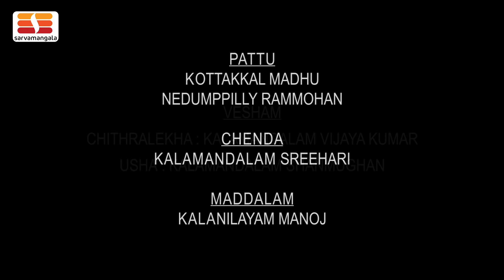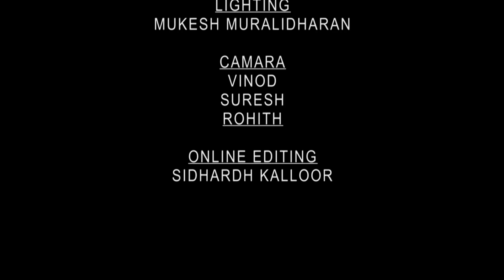Rasaranjanam | Banayudham | Padam Kim Kimaho sakhi, Kamopama roopan | Kathakali Series | Episode 07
Presenting RASARANJANAM, a unique Kathakali series. Watch eminent artists enact select scenes from popular stories. A series with 14 stories, narrated in 28 episode.

Padam : Kim Kimaho Sakhi
Padam :Kamopama Roopan

Usha chitralekha is a piece from the story Banayudham. Usha, daughter of Banasura is playing in the garden with her friend chitralekha when suddenly she feel tired and sleepy. While asleep, a young handsome man appears in her dreams. Usha wakes up distracted. Chitralekha coerces her to share her dream. Usha reluctantly narrates how a man appeared in her dream, held her lovingly and suddenly disappeared. Chitralekha draws the picture of the man at Ushas behest. The man turns out to be krishnas grandson Anirudha. Using her magical powers Chitralekha goes to Dwaraka and brings back the sleeping Anirudha to Usha.